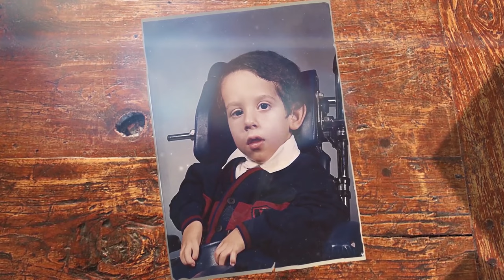Legend Never Dies: Michael 'BrolyLegs' Begum's Unforgettable Legacy 🕹️ | Joystick News Tribute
Welcome back to Joystick News. Today, we pay homage to an extraordinary soul, Michael 'BrolyLegs' Begum, whose journey transcends the boundaries of Street Fighter to teach us invaluable lessons of resilience, determination, and passion.

Michael 'BrolyLegs' Begum, renowned for his exceptional skill as a Chun-Li player in Ultra Street Fighter IV, became the top-ranked Chun-Li player globally, despite his battle with arthrogryposis. Using his face and mouth to play, he shattered perceptions and inspired countless individuals, proving that limitations exist only in our minds.

Beyond the gaming arena, BrolyLegs' contribution to making gaming accessible through his work with AbleGamers and his motivational autobiography has left an indelible mark on the community. Today, we delve into his life's story, celebrating his undying spirit and the profound impact he had on and off the screen.

His family remembers him as a beacon of joy and determination, embodying the true essence of a fighter. In this tribute, we invite you to reflect on BrolyLegs' remarkable journey and share how his legacy has touched your life. Let's honor him by embracing our challenges with the same indomitable spirit he displayed every day.

Your memories and tributes are welcomed in the comments below. To continue BrolyLegs' mission, consider supporting AbleGamers, helping ensure that the world of gaming is accessible to all.

Michael 'BrolyLegs' Begum, your story will forever inspire us. Your courage, passion, and legacy will never be forgotten. Thank you for showing us the power of the human spirit. Rest in peace, legend.